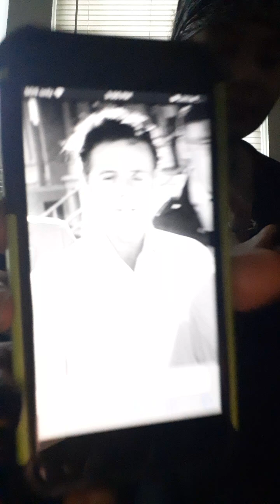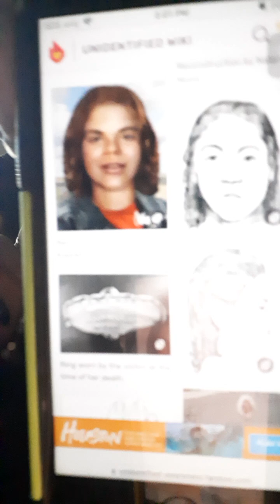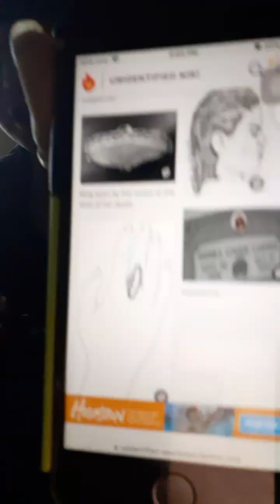'👩🏾‍⚖️UnsolvedCase👩🏾‍⚖️ - Debra "Orange Socks" Jackson, Murdered By Henry Lee Lucas: 10/30/1979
' Every Tuesday.👩🏾‍⚖️